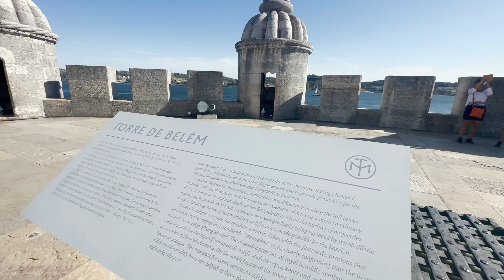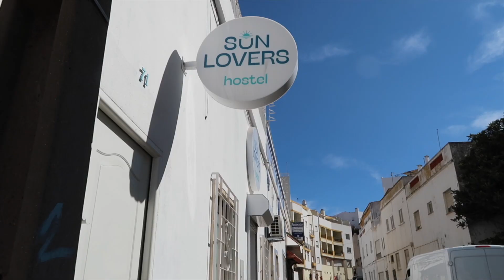portugal vlog: lisbon and albufeira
In this video I share my from my time in Portugal! I went to Lisbon and Albufeira with my friend Michelle.
Papershoot Camera: Link to Buy the Cutest Camera Ever! (makes photos look like film!)
Leaf Shave Razor: Link to Buy my Favourite Razor I Bring Travelling